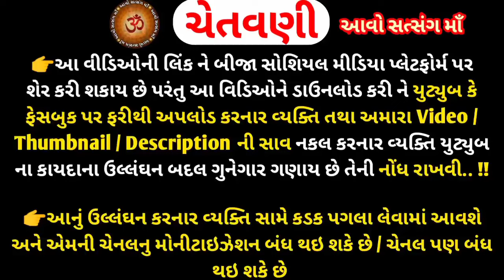પાંચ રવિવારનુ ચમત્કારી"માઁ મહાકાળી વ્રત કથા"સંપૂર્ણ વિધિ - Mahakali Vratkatha Vidhi આવો સત્સંગ માઁ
મિત્રો,
          youtube  ચેનલ "આવો સત્સંગ માઁ "આપ સૌ નુ સ્વાગત છે.. આ વિડિઓ માં તુરંત ફળ આપનાર ચમત્કારી "માઁ મહાકાળી ની પાંચ રવિવાર ના વ્રત ની સંપૂર્ણ વિધિ કથા મહિમા જણાવેલ છે..

ધન્યવાદ 🙏

Mahakali Vratkatha Vidhi Mahima
Mahakali Vratkatha
Mahakali Vrat
5,Ravivar nu vrat
5,Sunday Vrat Kath